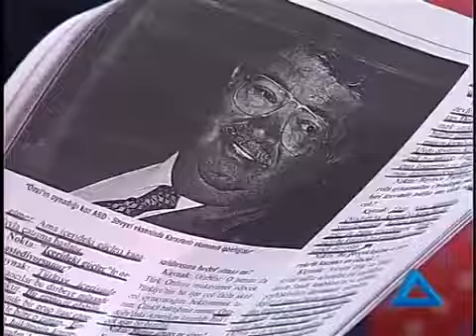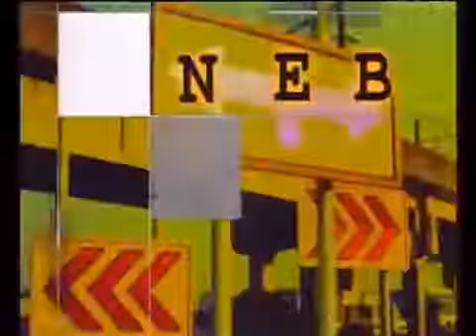Kral ve Ben 44. Bölüm - Dış Politikada Yeni Stratejiler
Kral ve Ben
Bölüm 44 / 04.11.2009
Konuklar: Prof. Dr. Mahir Kaynak - Mete Yarar
Konu: Dış Politikada Yeni Stratejiler